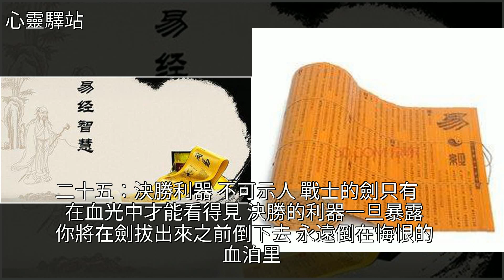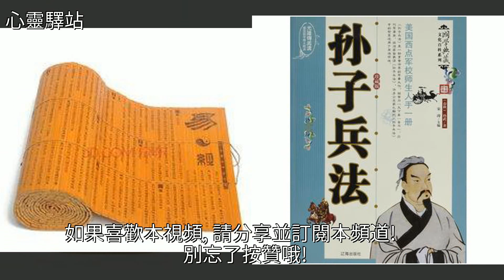《易經》中隱含的28條天規，條條都是大智慧！值得收藏，終身研讀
《易經》中隱含的28條天規，條條都是大智慧！值得收藏，終身研讀國學,易經,列夫·托爾斯泰,孫子兵法,經濟《易經》中隱含的28條天規，條條都是大智慧！值得收藏，終身研讀國學 易經 列夫·托爾斯泰 孫子兵法 經濟